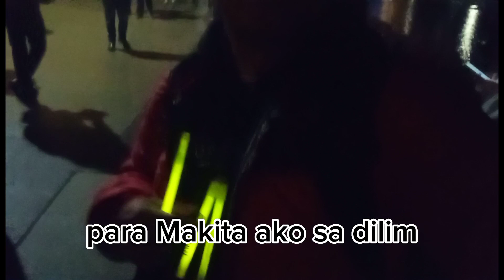Fireworks Display at Downtown Kelowna British Columbia Canada.